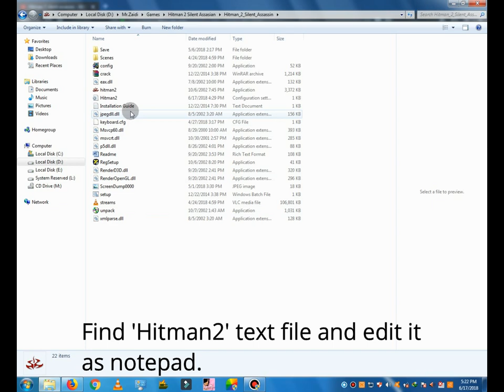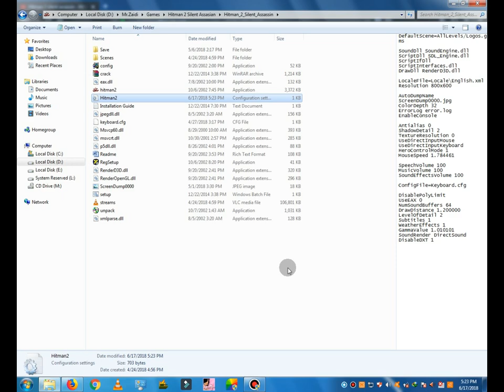Hitman 2 Silent Assassin All Cheats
Let's Play Hitman 2 Silent Assassin
Professional Difficulty in HD
Full Walkthrough
Rating all Missions Silent Assassin
Objectives:-
1-
Difficulty-Professional
NO SAVES
Rating Silent Assassin